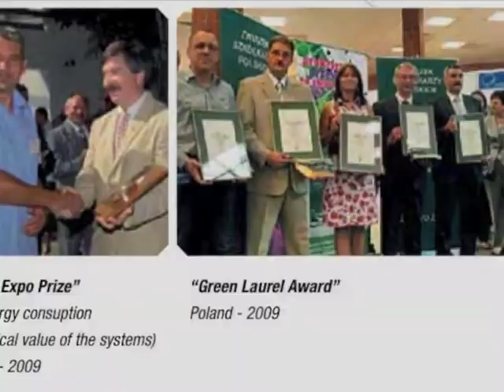Profil d'entreprise Idrobase Group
Le Groupe Idrobase, quatre sociétés, chacune spécialisée dans une niche du marché de l'eau sous pression, est la solution la plus complète pour surmonter les défis constants du marché.

Passion et innovation représentent les points les plus importants d'une activité, qui est en constante croissance.

Depuis 1986 nous construisons notre avenir en vivant intensément le présent, nous dessinons stratégies pour regarder en avant, nous innovons et créons des nouveaux produits, en pensant au bien être  de ceux qui les utilisent, nous préservons l'environnement, en contribuant à maintenir le monde plus propre.

Que ce soit de produire des nettoyeurs à haute pression innovants Idrobase, des systèmes de climatisation Perfect Cool ou des systèmes de brumisation Idrotech, ou encore des solutions pour construire et réparer tout type de nettoyeur haute pression, du Club dei Riparatori, nous savons que pour être « à l'heure » sur le marché il faut être en avance.

PASSION POUR L'EAU
"Passion pour l'eau» est le slogan qui accompagne toujours la marque Idrobase.
Il s'agit d'une véritable philosophie qui régit notre approche à ce bien primaire. En Idrobase, dès le stade du projet d'un système, on place une grande attention à limiter la consommation de l'eau, à conserver sa pureté, en se limitant à l'indispensable utilisation de l'énergie.

L'ATTENTION AU CLIENT
Dans un marché de plus en plus encombré et concurrentiel, nous savons que l'attention au client fait la différence. En écoutant nos clients, nous cherchons à saisir leurs conseils, leurs critiques ainsi que leurs observations même les plus minimes, en répondant à leurs exigences en nous synchronisant sur la même longueur d'onde qu'eux.

DE L'IDEE AU PRODUIT
Les solutions gagnantes naissent de la capacité de saisir les besoins du marché. Les meilleures idées sont développées et elles deviennent des projets dans lesquels le travail d'équipe joue un rôle important. De la conception à la construction et la mise sur le marché des « produits solution », le travail d'équipe entre en jeu où chaque acteur joue un rôle de protagoniste.

LA RECHERCHE PATIENTE DE LA SOLUTION
Savoir interpréter l'évolution du marché pour développer des nouveaux produits et solutions pour donner des réponses appropriées aux nouveaux besoins des clients. Une recherche minutieuse et méthodique sur les matériaux et sur le design est à la base de l'analyse et de l'étude des solutions les plus appropriées pour produire dans nos usines, après les essais nécessaires, des nouveaux produits.

LA QUALITE AVANT TOUT
La conception, la production, la commercialisation, les essais et la vérification chez Idrobase sont caractérisés par une qualité certifiée. La certification 9001, qui concerne les systèmes de qualité, est la reconnaissance des compétences professionnelles du personnel du Groupe Idrobase.
Une garantie pour les clients, les fournisseurs, mais aussi pour les employés.

LE PRODUIT
La production est réalisée selon des procédures spécifiques de production, assemblage et essai. Chaque produit est testé soit  électroniquement soit manuellement avec la précision requise pour chaque pièce.

LA GESTION DES COMMANDES
Le concept de qualité passe aussi à travers un processus entièrement mécanisé, par lequel on réussit à donner suite aux commandes des clients sous 3 jours ouvrables au maximum. Dans nos entrepôts mécanisés il y a plus de 10.000 composants, accessoires et pièces de rechange pour machines et systèmes qui à travers un simple clic, sont à disposition de notre personnel.

LA LOGISTIQUE
La mécanisation complète des processus atteint aussi la gestion logistique des produits. Les phases d'emballage et d'expédition de la marchandise utilisent les instruments les plus appropriés pour accélérer ces étapes et nous permettre de fournir le plus rapidement possible nos clients dans 82 pays, situés dans tous les continents du monde.

IDROBASE, UNE PHILOSOPHIE DE VIE
Et pour les moments de pause, l'entreprise met à disposition du personnel une vraie maison d'hôtes avec toutes les commodités qu'on peut trouver chez soi: une cuisine entièrement équipée pour le déjeuner du midi, des espaces récréatifs de relaxation et des jeux comme le tennis de table ou le classique baby-foot.

Idrobase, une philosophie de vie à réinventer tous les jours. Et demain on recommence.